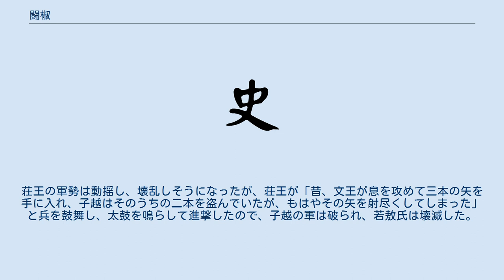闘椒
鬬 椒（とう しょう、 ? - 紀元前605年）は、中国春秋時代の楚の公族。
同時に将軍・司馬・令尹でもあった。
姓は羋、氏は鬬、諱は椒、字は子越、または伯棼。
楚の君主の若敖の孫の鬬子良の子。
以下、子越の名で記す。
 子越が生まれたとき、伯父（子良の兄）の鬬㝅於菟（子文）は「この子を殺しなさい。姿は虎や熊のようで、声は山犬や狼のようだ。きっと我々若敖氏に害をなすだろう」と言ったが、子良は聞き入れなかった。
子文は臨終に際しても、一族を集めて「子越が政治を執るようになったら、楚から立ち去り、災難のかからぬようにせよ」と遺言し、泣きながら「若敖氏の霊魂は餓えることになるだろう」と言った。
 後に荘王に仕えた。
紀元前632年の城濮の戦いでは、令尹の成得臣（子玉）の属将として参陣したが、蔿賈の予言が元で成得臣が敗死に追い込まれたことで、蔿賈への疑念が生じた。
 紀元前607年、晋の趙盾が宋・衛・陳とともに鄭を討った。
子越は鄭へ救援に向かい、「楚王はこれから諸侯を帰服させるのに、配下の私が諸侯の難儀を見捨てることが出来ようか」と嘯き、陣を構えて決戦を挑んだ。
子越の勇名を知る趙盾は「彼の一族は楚で盛んであるので、やがて滅びる。しばらく驕らせておこう」と言って兵を退いた。
 やがて子文が没すると、従兄弟（子文の子）の鬬般（子揚）が令尹となり、子越は司馬、蔿賈は工正になった。
しかし、蔿賈が荘王の命で子揚の過失を調べ上げ、その結果、子揚が誅殺されたため、さらに蔿賈を憎むようになった。
 子越は蔿賈を幽閉して殺し、勢いに乗じて荘王を攻めようとした。
荘王は文王・成王・穆王の公子たちを人質とすることを申し出たが、子越は聞かずに軍を進め、両軍は皋滸で激突した。
子越が荘王に向かって矢を放つと一本目は荘王の手前に据えてある銅鑼に当たり、二本目は車蓋の天頂を貫いた。
荘王の軍勢は動揺し、壊乱しそうになったが、荘王が「昔、文王が息を攻めて三本の矢を手に入れ、子越はそのうちの二本を盗んでいたが、もはやその矢を射尽くしてしまった」と兵を鼓舞し、太鼓を鳴らして進撃したので、子越の軍は破られ、若敖氏は壊滅した。
 子の苗賁皇は晋へ亡命し、のちに晋と楚が覇権をかけて激突した鄢陵の戦いで、晋軍を勝利に導くことになる。